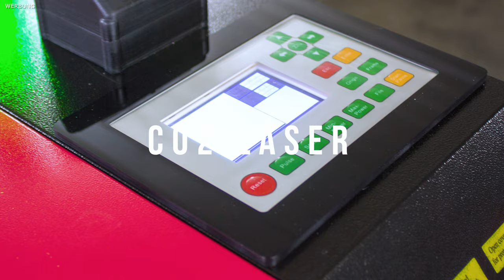Steinbach Poolrunner S63 Bodensauger für Pools nach 2 Jahre Laufzeit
Wie schlägt sich der 2 Jahre alte Poolsauger von Steinbach? Das und mehr erfahrt ihr in diesem Video!

* Steinbach Poolrunner S63 kaufen

Meine Ausrüstung:

* Hauptcam 1 Sony Alpha 6400
* Hauptcam 2 Canon EOS 90D
* Überkopfcam Sony Alpha 6400
* Mobile Cam Canon EOS 90D
* Mobile Cam GoPro Hero 8
* Weebill-S Gimbal inkl. Transmission-Module & Fokus-Servomotor MAX
* Objektiv Canon EF-S 24mm F2.8 STM
* Canon EF-S 10-18mm F4.5-5.6 IS STM
* Canon D 18-135 IS USM
* Sigma 16mm F1,4 DC D für Sony
* HDMI Video Capture Elgato Cam Link 4K
* Neewer Feldmonitor 7-Zoll 1280x800 IPS 4K
* RØDE NTUSB Mikrofon
* RØDE Wireless Go Compact Mikrofonsystem
* RØDE VideoMicro kompakt
* Neewer 2.4G 960 LED Videolicht
* 3 x Neewer 660 RGB LED APP Steuerung CRI95/3200K-5600K
* Pixel G1s RGB LED Videoleuchte

Die mit einem Stern (*) gekennzeichneten Links sind Provisionslinks auf externe Angebote. Wenn ihr auf einen solchen Link klickt und über diesen Link einen Kauf tätigt, erhalte ich vom Anbieter eine Provision. Der Preis verändert sich hierbei nicht. Damit unterstützt Ihr meinen Kanal - wofür ich mich bei euch bedanke.

🎁 Amazon Wunschzettel

LG Andreas